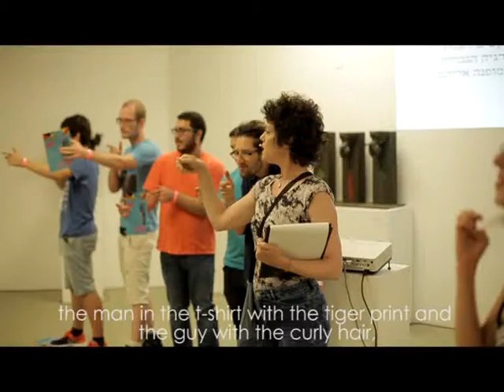Please Do Not, Please Do - Full length